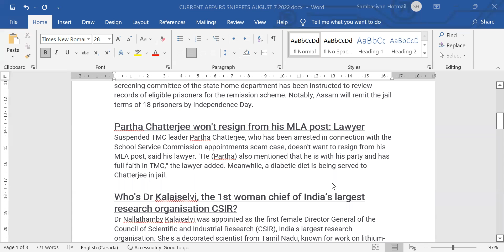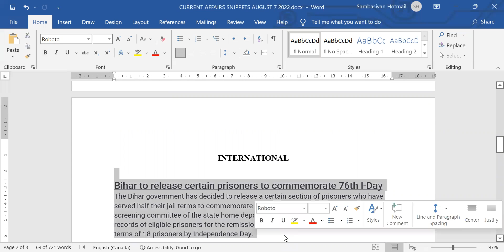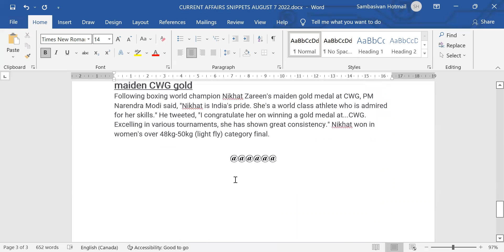ECGC KARNATAKA BANK FEDERAL BANK CURRENT AFFAIRS AUGUST 7 2022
2021 E.P.F.O. ENFORCEMENT OFFICER INTERVIEW FOLDER

2021 SBI CLERKS MAINS GUIDELY 50 PAPERS.
REVISED FEDERAL BANK G.D./ROBOTIC/PERSONAL INTERVIEW FOLDER also southindian bank

2021 E.P.F.O. ENFORCEMENT OFFICER INTERVIEW FOLDER

MICA DECEMBER 2021 TO JULY2022